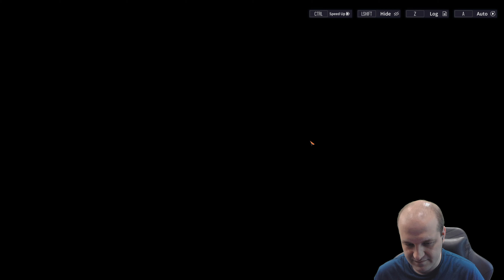Reverse Collapse - Code Name Bakery - Challenging Campaign - Episode 1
The real codename was Pie all along. Maybe because this game is delicious? :D. Lets go ahead and rock out some S grades and make it look easy :D.

I love strategy games and I also love talking about strategy games, so drop a comment in the comments section and I'll do my best to reply to them.